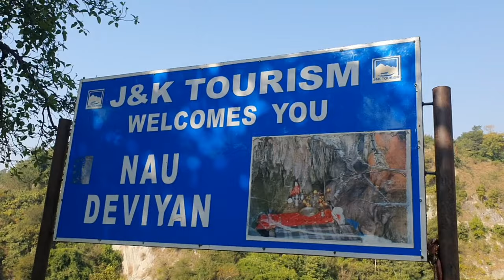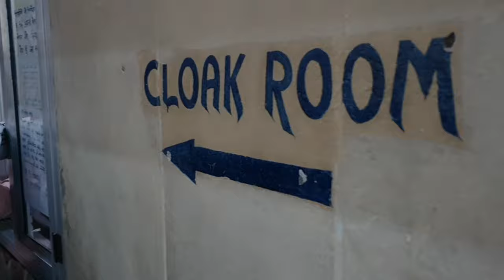Vlog 07 | Part 04 | Vaishanavi Devi Mata To Shri Shiv Khori Shrine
Vlog 07

Vaishanavi Devi Mata
                To
Shei Shiv Khori Shrine

Rushikesh Thakur